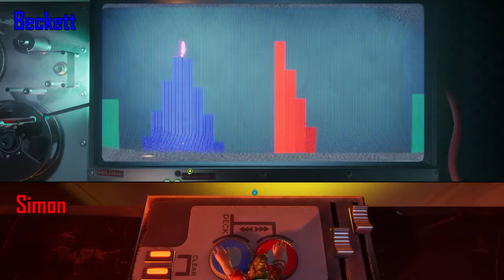It Takes Two - Part 8: Grandmaster May I drop this sick beat? [ATTIC 1/2]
We're near the end!!! But first, a game of chess...